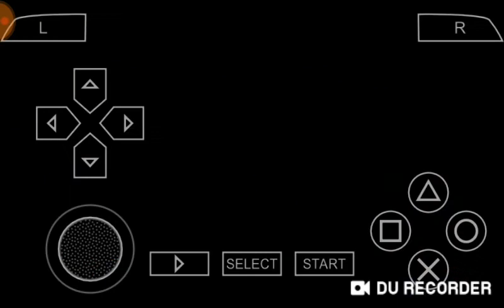KAMEN RIDER CLIMAX HEROES.BLADE VS 555